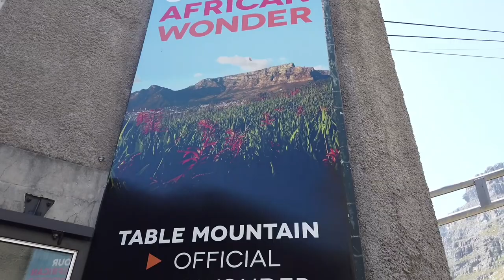TABLE MOUNTAIN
Es el icono más representativo de la ciudad, y es exactamente una montaña de 1100 metros de altura con cima plana.

Desde el año 2011 está considerada como una de las siete maravillas naturales del mundo.

Sus vistas desde lo alto, donde se puede acceder por medio de un teleférico o una buena rutita, son espectaculares.

Con la ciudad y las diferentes bahías de Cape Town a nuestros pies, os mandamos un saludo.